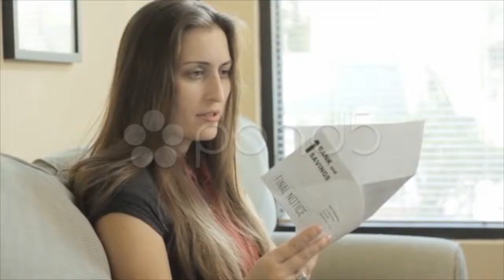Cute little boy in baseball cap tries to fly kite. Stock Footage